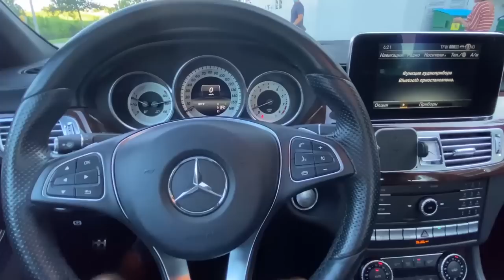ОБЗОР MERCEDES CLS . Выбираю машину на замену. Miami. Vlog 9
Напишите в комментариях, что бы вы хотели видеть в следующих роликах?